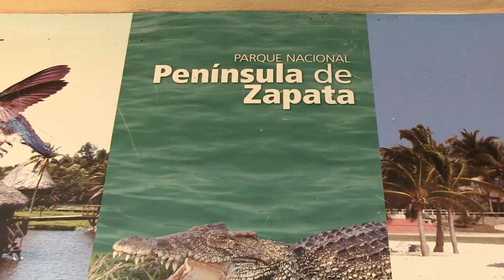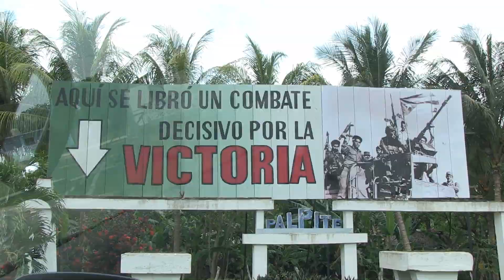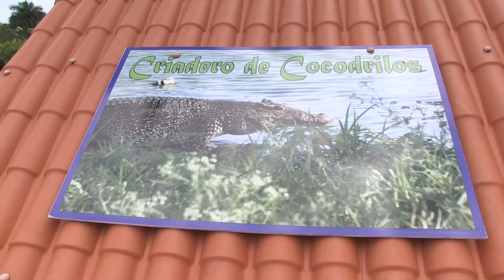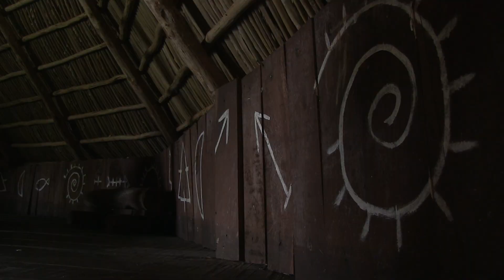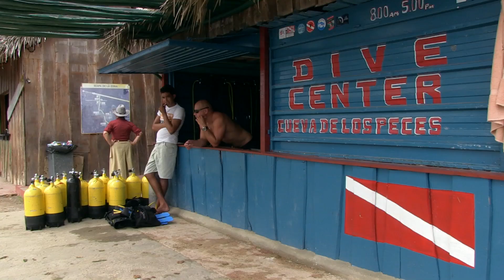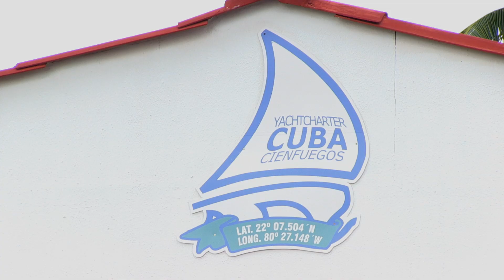Syusy e Zoe a Cuba: La Baia dei Porci e Cienfuegos | Episodio 6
Martedì 26dicembre, a Santo Stefano, alle 19.30 su Canale Italia seguite lo speciale del mio viaggio in camper a Cuba! Nel frattempo ecco un altro video del viaggio che ho fatto con Zoe qualche tempo fa, siamo al Parco nazionale della Ciénaga de Zapata e alla Bahía de Cochinos o Baia dei Porci, interessanti per più di una ragione: intanto la palude con le sue mangrovie è patrimonio della biosfera e i fondali della baia sono un paradiso per i sub e per lo snorkeling... Storicamente si è consumata qui la più strenua resistenza ai tentativi americani di rovesciare il regime di Fidel Castro. Antropologicamente è la terra degli antichi Indios Taino, popolazione autoctona caraibica sterminata ai tempi dei conquistatori (quelli di Pocahontas, per intenderci...) di cui ancora oggi, con orgoglio, molti abitanti si professano discendenti conservandone tradizioni e costumi. Il viaggio poi prosegue a Cienfuegos, la "perla del Sur".